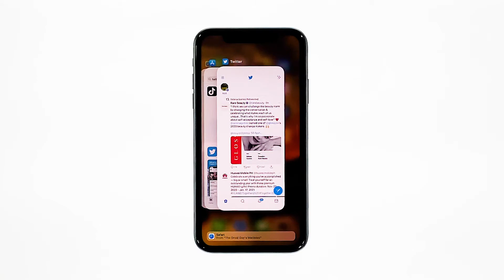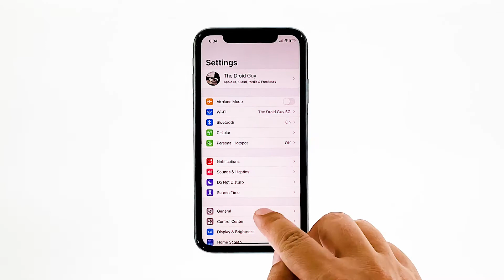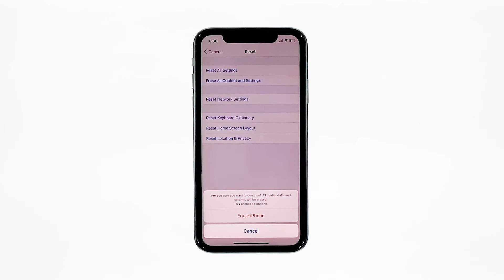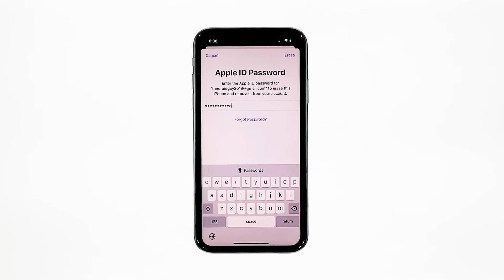iPhone XR Touch Screen Freezes Randomly After iOS 14.2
When the touch screen on your iPhone freezes or stops responding, the problem can be due to some applications that keep crashing. Or it can be a sign of a hardware issue. You have to troubleshoot your device to know what the problem really is.

In this video, I will be showing you what to do if your iPhone XR touchscreen frequently freezes after the iOS 14.2 update.